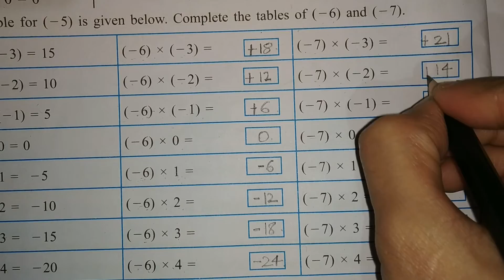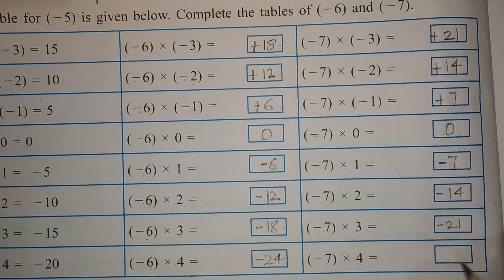SSC | Class 7 | Practice Set 8 - Multiplication of Integers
In this video we will solve and learn multiplication of integers and with their rules for dealing with negative and positive numbers.